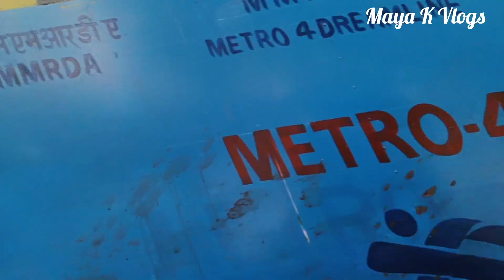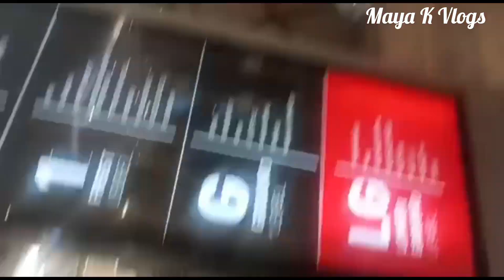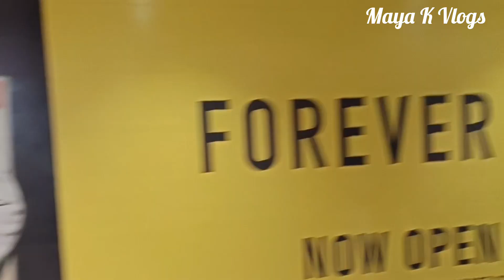My first photoshoot 🫣 ll Tea and Snacks with My hustle team 😜 ll Maya K Vlogs ll Mumbai Diaries ll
daily vlog
daily vlogger maya
photoshoot vlog
Maya K Vlogs
Mumbai diaries
daily vlog indian
daily vlog and lifestyle
fashion vlog

Maya Kalasare